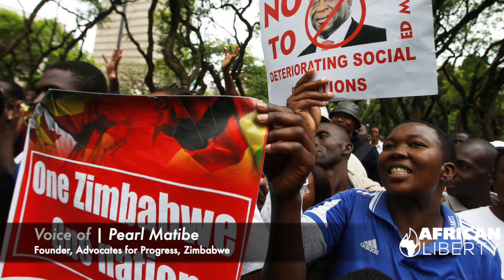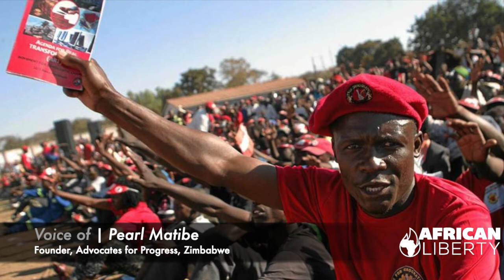How to End the Human Rights Crisis in Zimbabwe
Panelists: Rejoice Ngwenya (COMALISO), Pearl Matibe (Advocates for Progress), and Darren Bergman (South Africa Foreign Ministry)

Host: Ibrahim B. Anoba